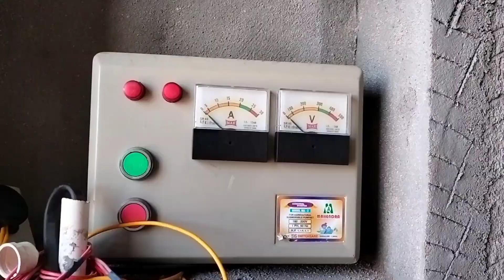home construction work new home molding work